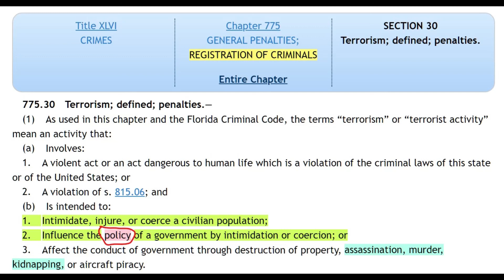BankerCatKatz, Large Stingray, Terror, Various Fish, Turtles, Delusions 7 11 2021